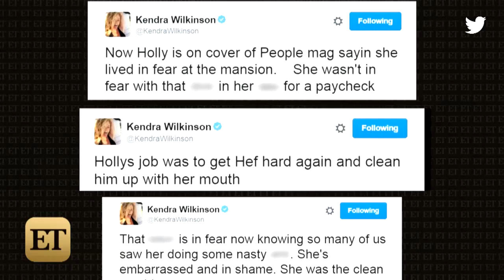NSFW! Kendra Wilkinson Slams Holly Madison in Extremely Graphic Tweets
'The Girls Next Door' feud just reached an explicit new level.